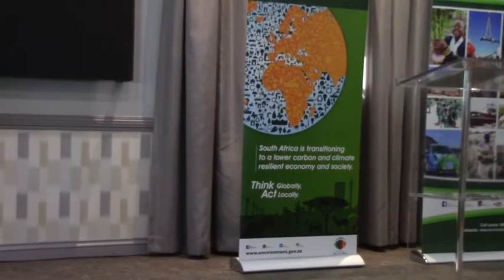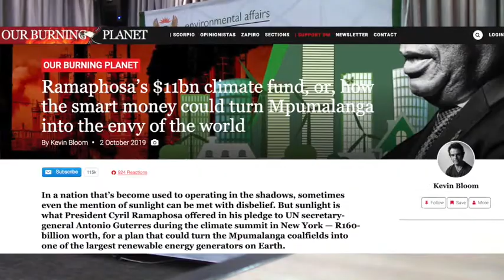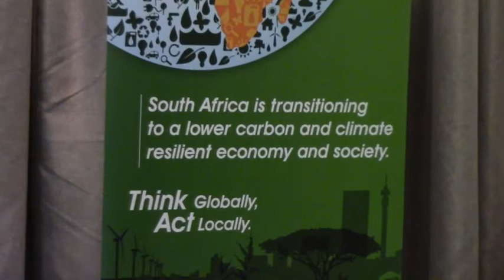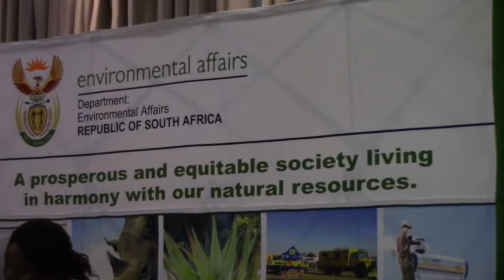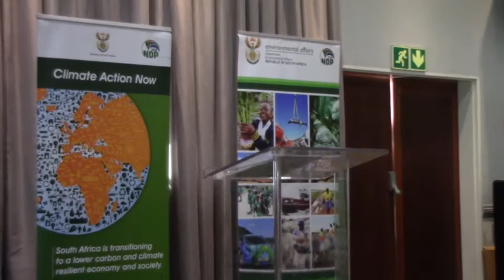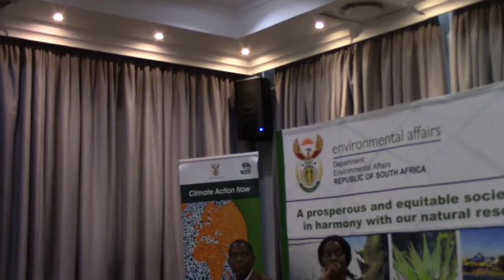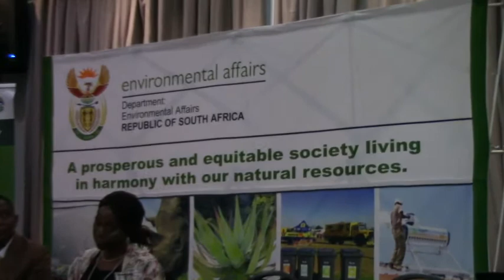Climate Action Now: Environment Minister Barbara Creecy, at Climate Change Stakeholder Event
In preparation for the Santiago Climate Change Conference (better known as COP 25) due to take place from 2 -13 December 2019, the Department of Environment convened a stakeholder event to forge some consensus and canvass the issues.

This is a rough cut of Minister Creecy's response to questions and comments from participants.
Minister Creecy likes to keep moving, which is what a good environment minister should do, so pardon the rocking and rolling of the camera.  It was all done spontaneously.